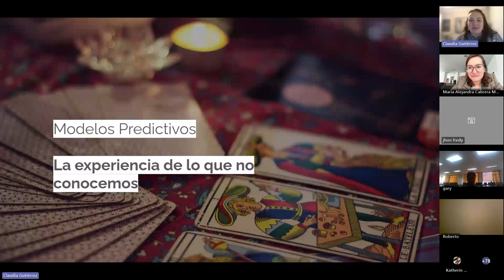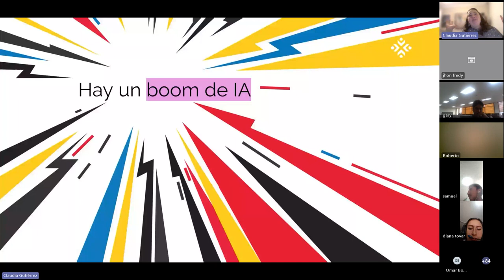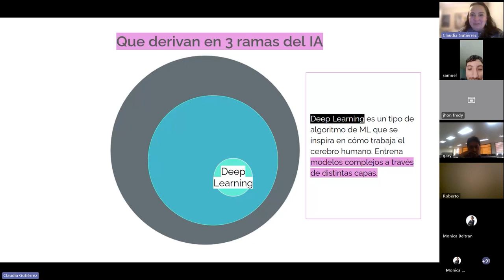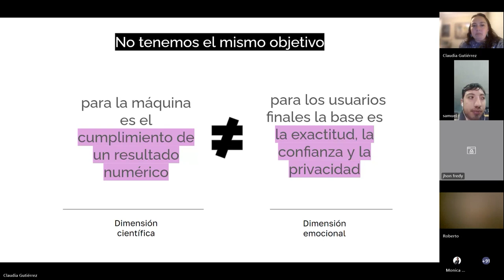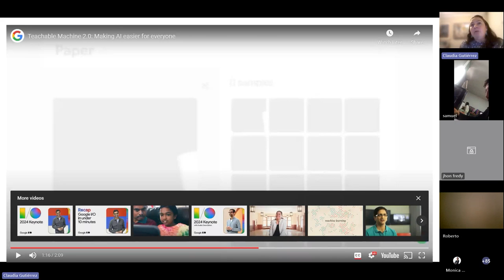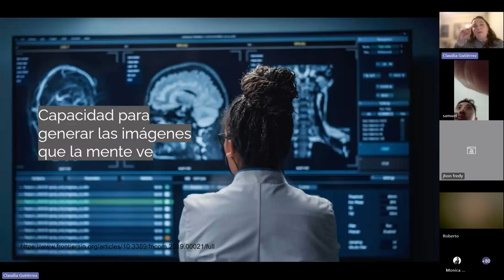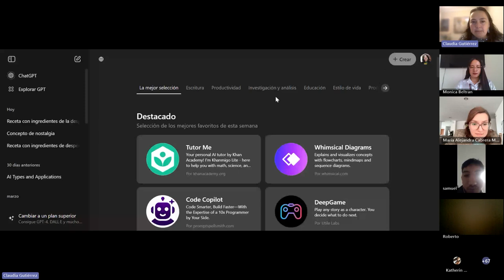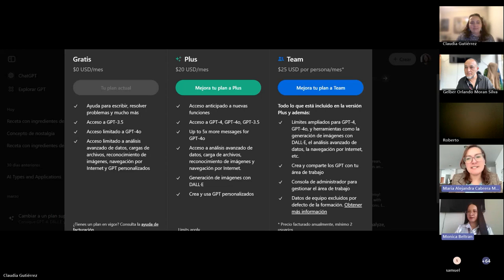📢 WebinarTEC I Modelos Predictivos en la Era de la Inteligencia Artificial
En el WebinarTEC sobre Modelos Predictivos en la Era de la Inteligencia Artificial con Claudia Gutiérrez, exploramos la importancia de reconocer patrones en la IA, entender sus diversos modelos de aprendizaje y valorar la experiencia del usuario al desarrollar Inteligencia Artificial.

Además, aprendimos sobre su impacto humano y la necesidad de adaptar nuestras operaciones de manera ética y responsable.

Gracias al apoyo de: Microsoft, The Trust for the Americas, Organización de los Estados Americanos (OEA), ParqueSoft Nariño, Centro de Emprendimiento Digital y Tecnológico de Pasto CEDTPasto, en alianza con el Clúster ConexSurTIC de Nariño.